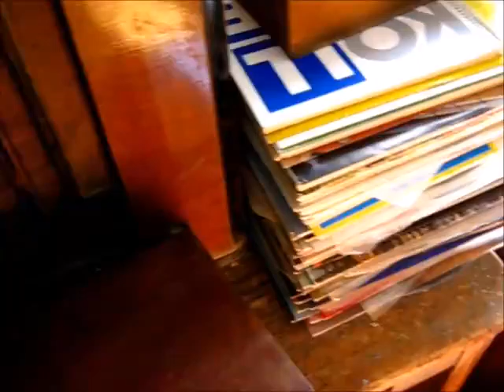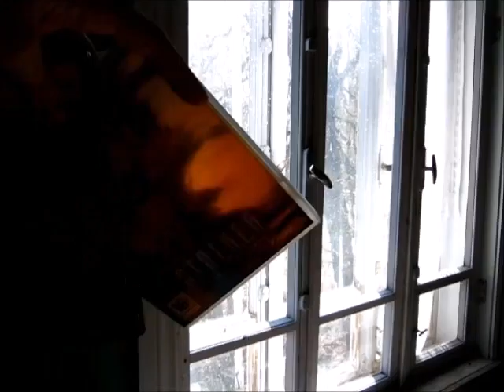Countryside one-offs: spring and stashes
In the spirit of last year's "Orbital Retreat Log Files", I capture some of the latest countryside visit. Featuring the usual recurring elements: river flowing, birds singing, neighbour's cat cute-ing. Also featuring a wee bit of Long Dark homage.